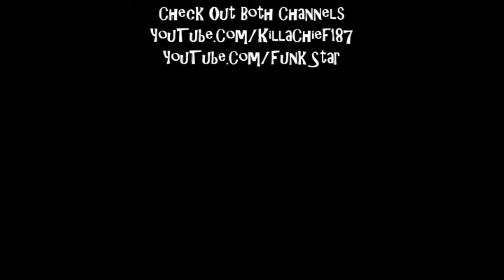Dead or Alive 2 (DreamCast)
187 PRODUCTIONS Presents: Dead or Alive 2 on the Sega DreamCast.